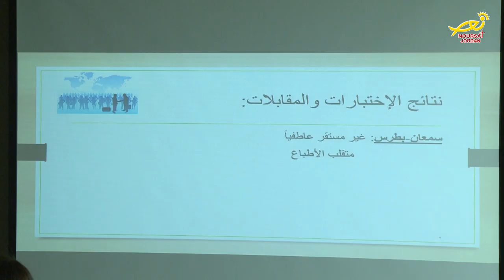نورسات الأردن : نشرة الأردن في أسبوع 28 / 12 / 2018